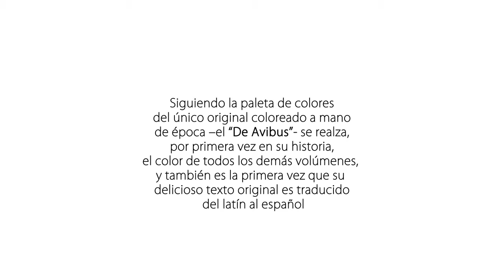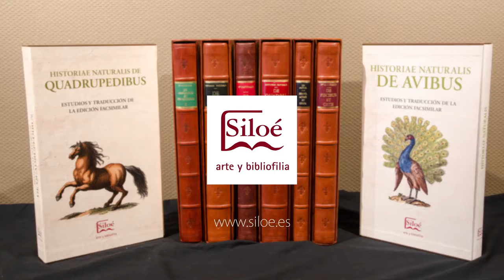Historia Naturalis, Johannes Jonstonus. Siloé, arte y bibliofilia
Historia Naturalis, Johannes Jonstonus, siglo XVII, Colección privada.
Reproducción facsimilar de Siloé, arte y bibliofilia.
Enciclopedia de Historia Natural compuesta por 6 tomos:
- De Quadrupedibus.
- De Avibus.
- De Piscibus et Cetis.
- De Exanguibus Acuaticis et Serpentibus.
- De Insectis.
- De Arboribus et Fructicibus.